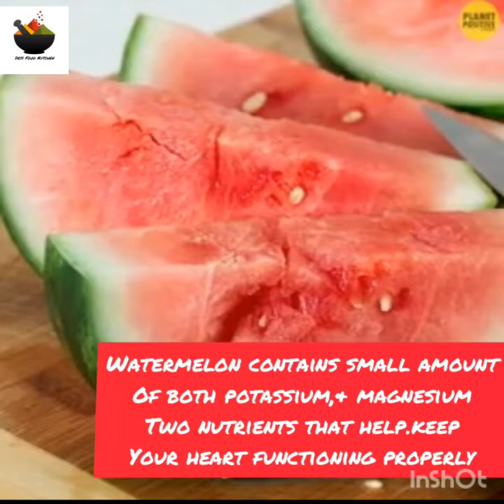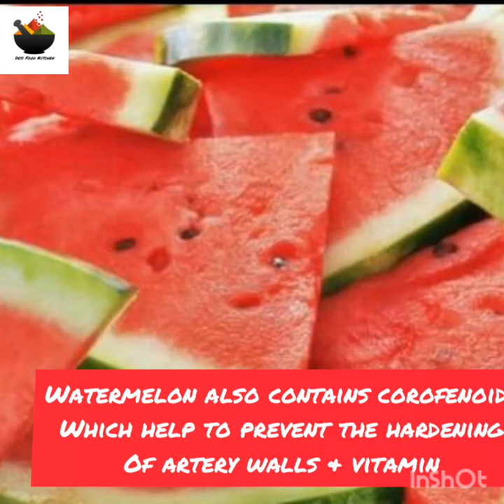Benefits of watermelon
It's is very useful for summer & sun stroke